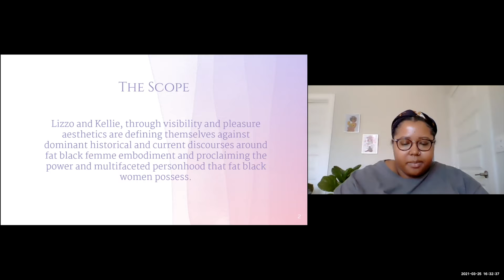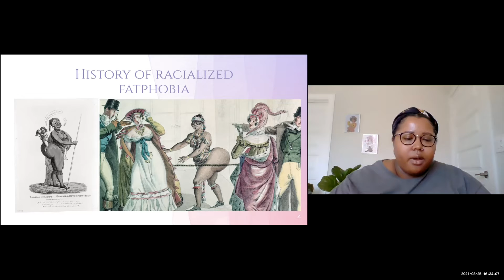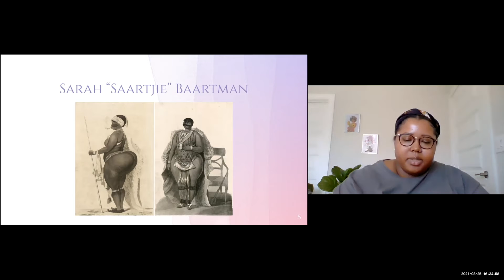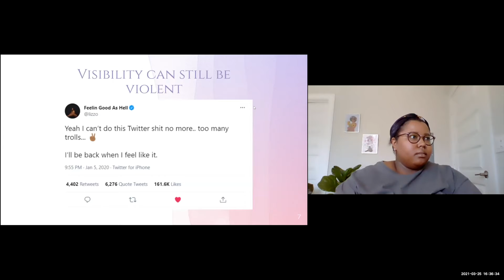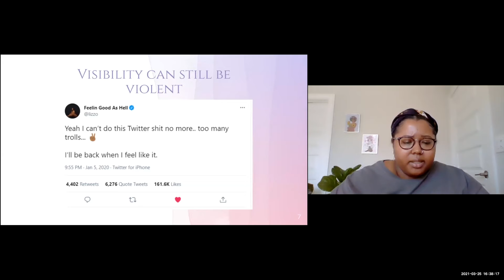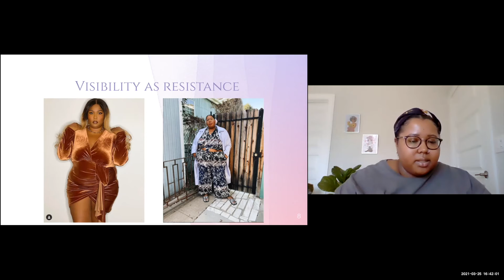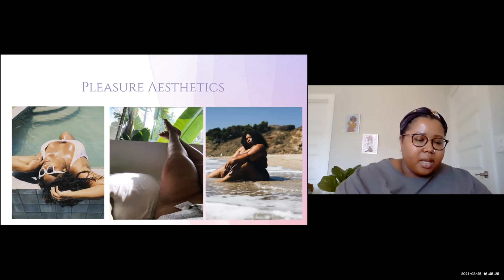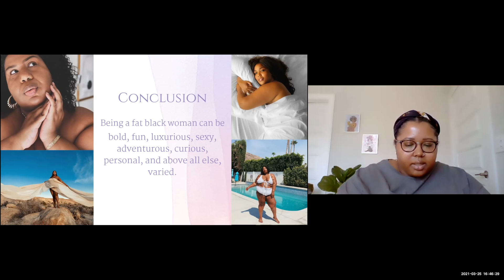"Fresh Photos With the Bold Lighting": Visualizing the Radical Work of Fat Black Women on Instagram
"Fresh Photos With the Bold Lighting": Visualizing the Radical Work of Fat Black Women on Instagram -- Christal Spence (she/her). Part of the “I'm sick of motherfuckers tryna tell me how to live” panel at the 28th annual CWGS emerging scholarship graduate conference at the University of Texas at Austin.